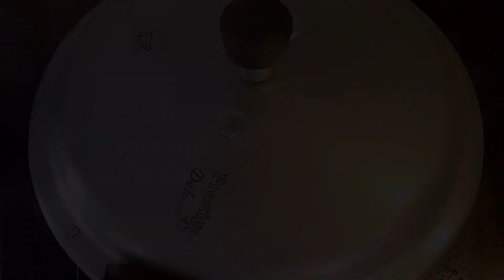Egg Biriyani | Easy Egg Biriyani in pressure cooker | Anda Biriyani in 10 Minutes | Art of cooking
HOW TO MAKE EGG BIRIYANI / HOW TO MAKE EGG BIRIYANI IN PRESSURE COOKER
Welcome to Art of cooking,
Art of cooking helps its viewers to prepare delicious recipes at home with less efforts